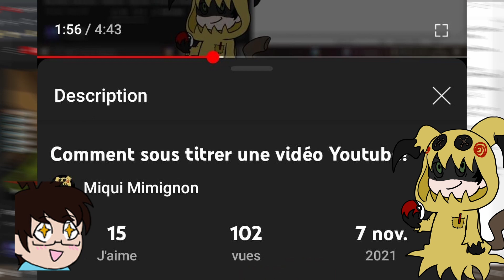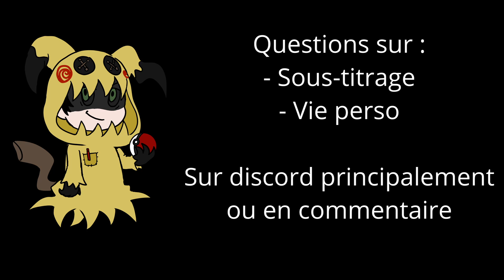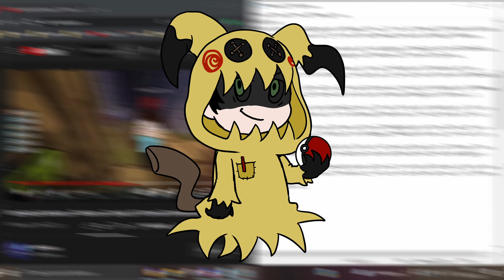Codage de texte de sous-titre + FAQ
Salutations distinguées mesdames et messieurs,

Pokemon Ruby/Sapphire/Emerald - Battle! Elite Four Music (HQ)